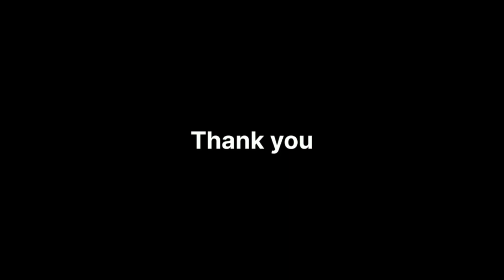BIJAPUR ME AUTO ONE WAY KO LEKAR 09-06-2022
SNEWSEXPRESS SACH KI AWAZ KISIBI NEWS KE LIYE IS NAMBAR PER CONTACT KARE 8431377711 S NEWS EXPRESS BIJAPUR ME AUTO ONE WAY KO LEKAR 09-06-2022 SACH KI AWAZ